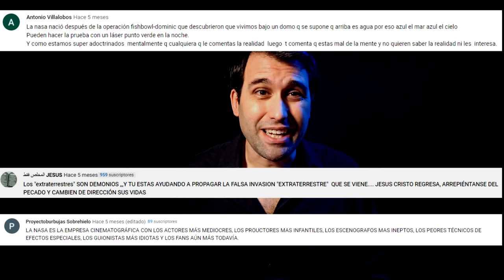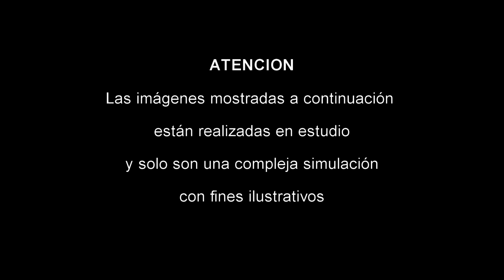TOP 10 de DESASTRES espaciales 🚀💩 ¡¡el séptimo es de traca!!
Mi top 10 de Las Mayores CAGADAS de la Exploración Espacial.
0:00   Intro
0:34   Número 🔟: Polyus
2:15   Número 9️⃣: Sondas Venera
3:37   Número 8️⃣: Arianne 5
5:55   Número 7️⃣: Schiaparelli
7:13   Número 6️⃣: La cámara de televisión de Apollo
8:35   Número 5️⃣: El telescopio espacial Hubble
9:50   Número 4️⃣: Mars Climate Orbiter
11:08 Número 3️⃣: Satélite NOA 19
12:00 Número 2️⃣: Protón M
12:48 Número 1️⃣: El programa del transbordador espacial

Top 10 desastres espaciales